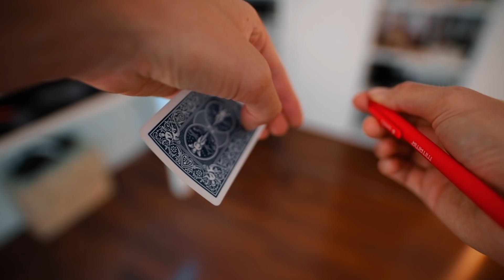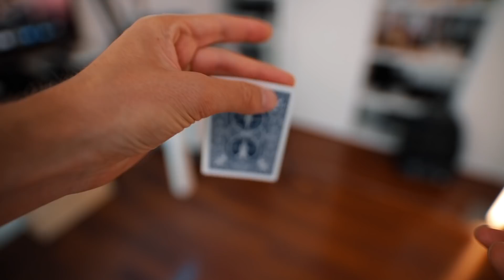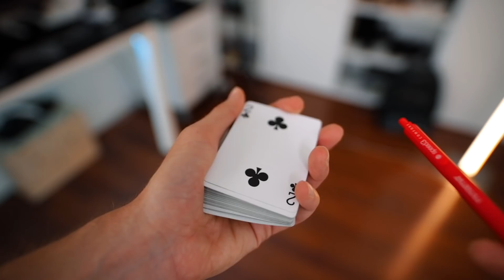3 MAGIE FACILISSIME DA FARE CON UNA PENNA! (tutorial)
Oggi vi insegno 3 magie super facili da fare con una penna!